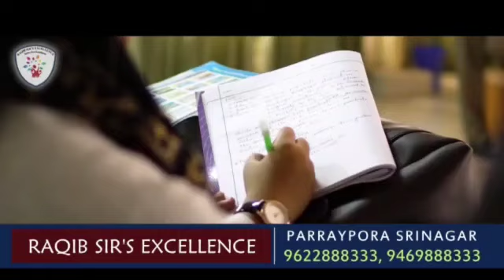One day career Counseling Program held in Magam Today.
Jammu Kashmir's largest Islamic Library Abu Fazil Abas Islamic Library organised a one day career Counseling Program in Magam Today.